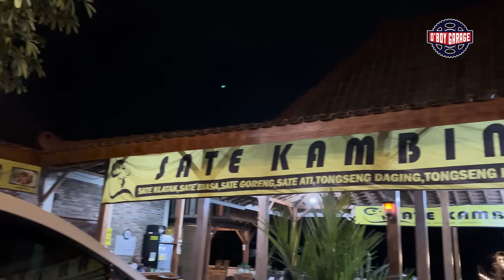GARASI OP27 DI YOGYA!! DARI BALAP SAMPE KULINER, SEMUANYA JUARAAAA!!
GARASI OP 27 DI YOGYA!! DARI BALAP SAMPE KULINER, SEMUANYA JUARAAAA!!

Halo warga O'boy!
Kali ini kita main ke Yogyakarta nihhh!! Tepatnya kita Tiba-tiba Mampir di OP27 Racing Team!
Simak cerita Om Taufik dari awal mula Drag sampai buka usaha warung makan yang wuenaakk puoolll!!